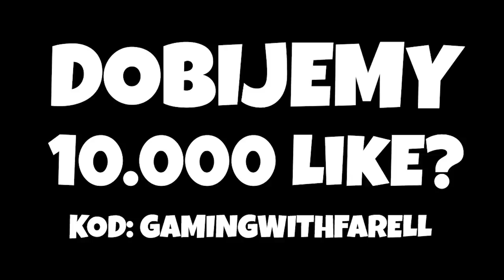💀 WYSPA CZASZKI - 🍌 UCIECZKA PRZED ZABÓJCZYM BANANEM - TRYB KREATYWNY HIDE & SEEK - Fortnite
Twórca mapy:  PRUDIZ